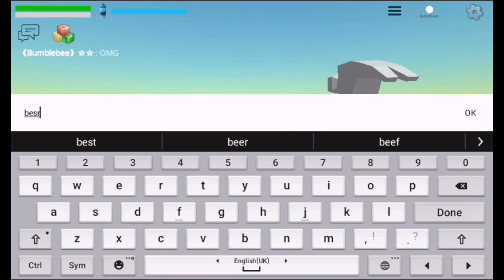Chicken Gun | My Friend | All House Make | 128 Gaming TV